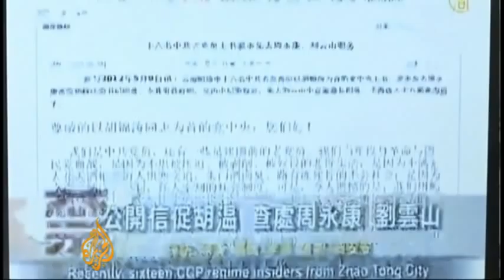Rare dissent from Chinese officials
A group of 16 retired Communist Party members in China have called on President Hu Jintao to sack two top officials.

They want Zhou Yongkang - who runs the country's security apparatus - and Liu Yunshan - who heads the propaganda department - out of their posts.

Al Jazeera's Rob McBride explains why.